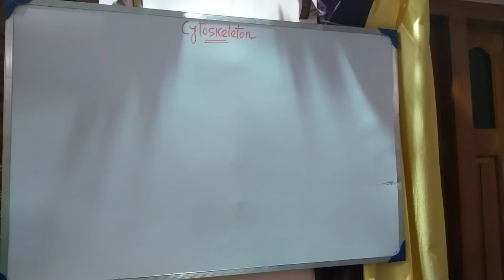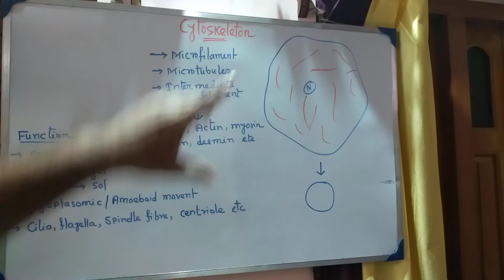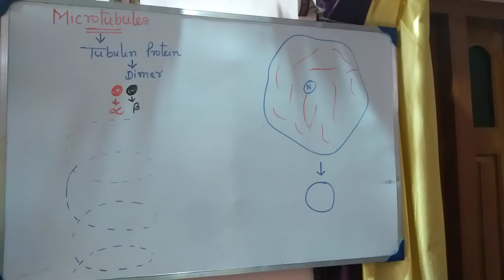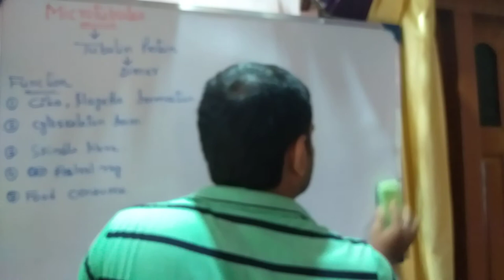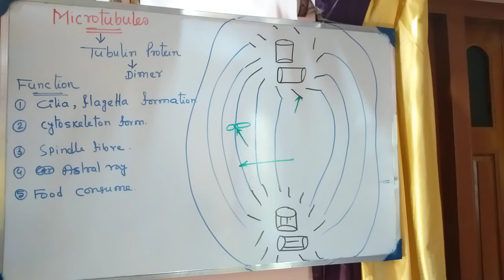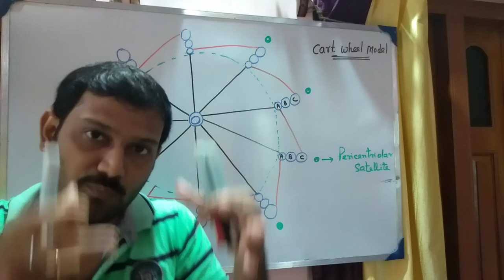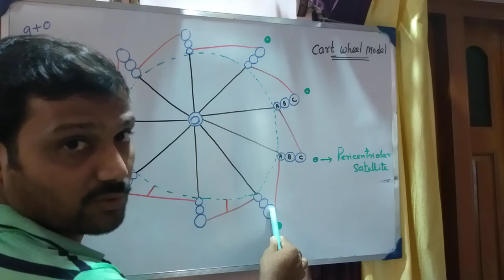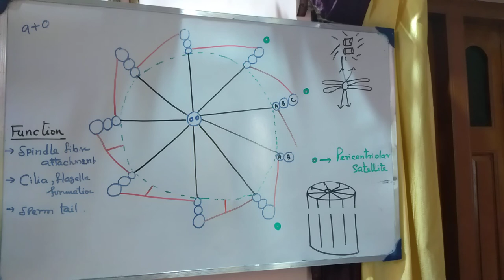Cytoskeleton | Microtubules | Centrosome | CLASS 11 biology | WBCHSE | HS | NEET | TARGET BIOLOGY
আরও জানতে আমাদের android application ডাউনলোড করো আরও জানতে আমাদের android application ডাউনলোড করো Chapter -- CELL structure and function | class 11 biology in bengali | 3rd unit | Cytoskeleton | Microtubules | Centrosome | CLASS 11 biology | WBCHSE | HS | NEET | TARGET BIOLOGY

1) what is cytoskeleton | microtubules | centrosome |
2) structure and function of cytoskeleton |
3) structure and function of microtubules |
4) structure and function centrosome |
5) centriole | astral ray | tubulin | microfilaments |

class 11 biology in bengali  | target biology with tarun sir | NCERT |CBSE |

Instagram | Join our social sites